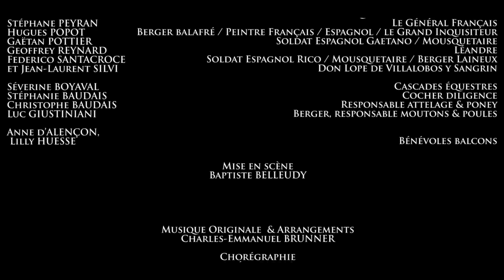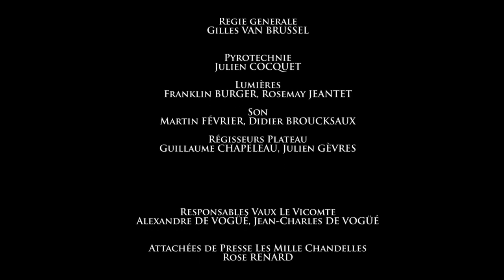"De Cape et de Crocs - l'Impromptu" à Vaux le Vicomte (l'intégrale - septembre 2011)